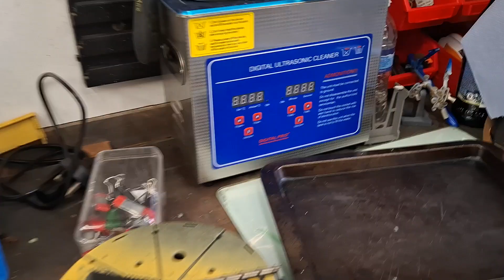Turning a Tri-ang Railways engine shed in to a goods shed.